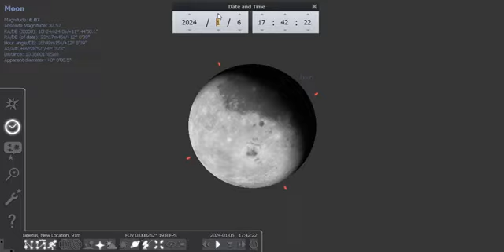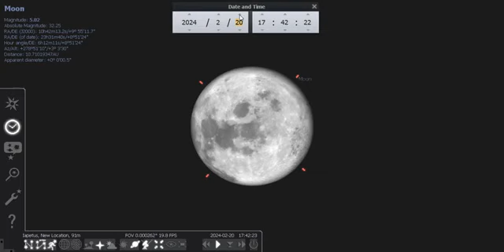The Moon as seen from Saturn